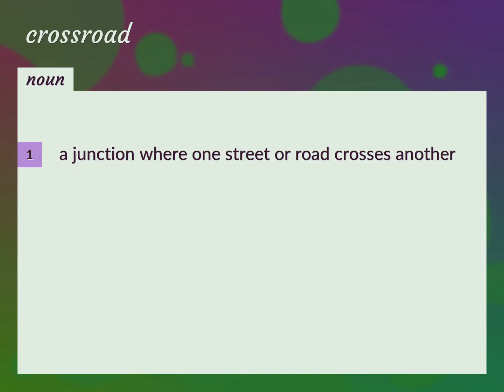Crossroad | meaning of Crossroad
What is CROSSROAD meaning?